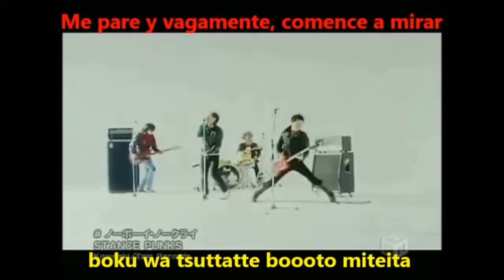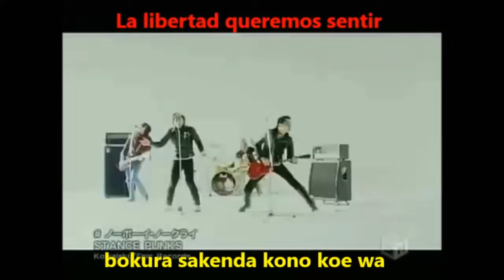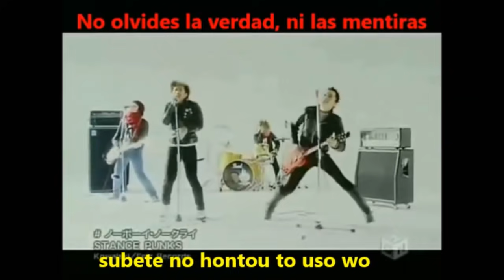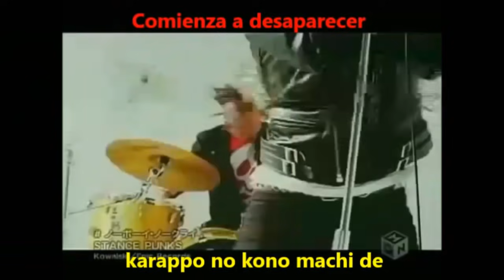[Stance Punks] No boy No cry HQ (Lyrics) (sub-español)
Stance Punks inició en el año 1998-actualidad
Canción:No boy No cry (ノーボーイ・ノークライ)
Album: Howling Idol (2005)
Opening 6 de naruto
Género: Punk Rock
Miembros:
Tsuru (voz).
Katsuda Kinya (guitarra).
Kawasaki Tetsushi (bajo).
Kenichi (batería)